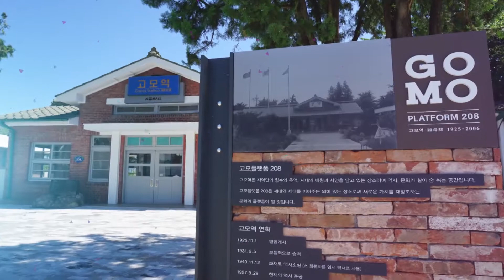고모역 플렛폼 208